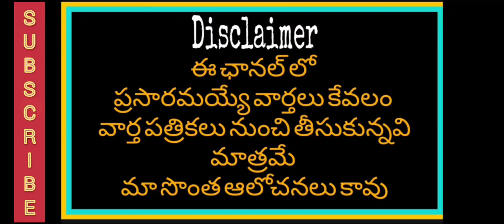PRC in New Year 2021 in Telangana | కొత్త సంవత్సరంలో కొత్త పీఆర్సీ అమలు చేయాలి